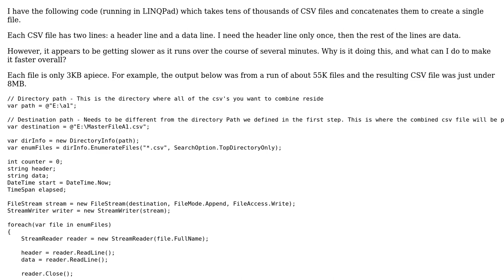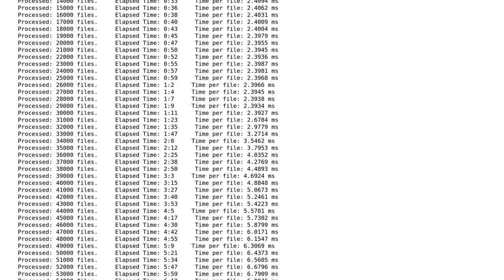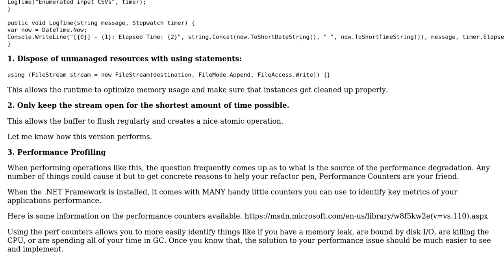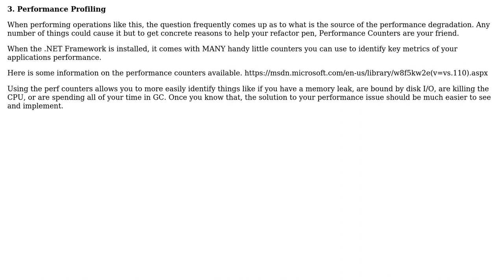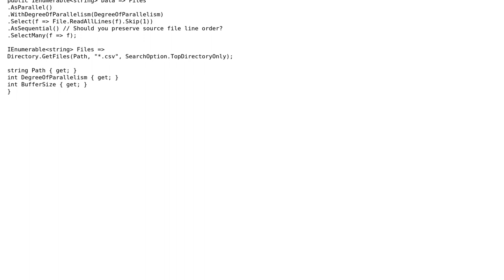Code Review: CSV concatenator (3 Solutions!!)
Code Review: CSV concatenator

With thanks & praise to God, and with thanks to the many people who have made this project possible! | Content (except music & images) licensed under CC BY-SA | Music | Images & others | With thanks to user xDaevax user Dmitry Nogin user Dan A. user Brandon Dube and the Stack Exchange Network Trademarks are property of their respective owners. You are responsible for your own actions.